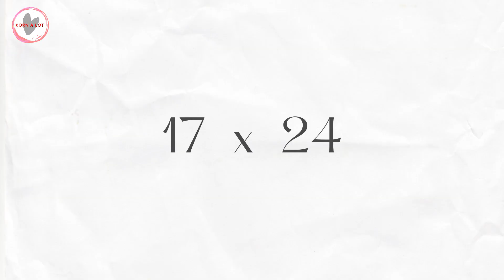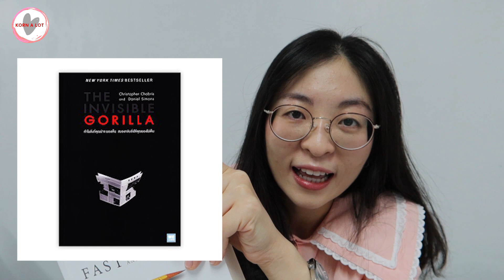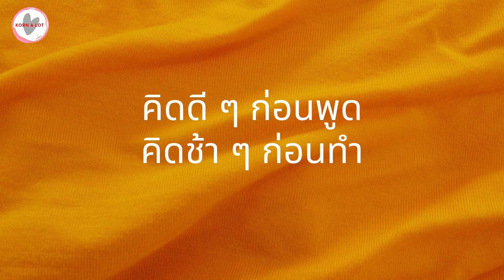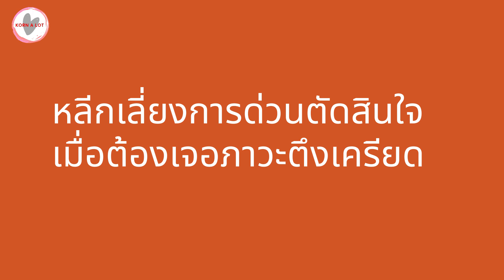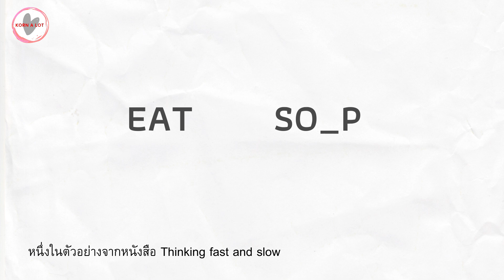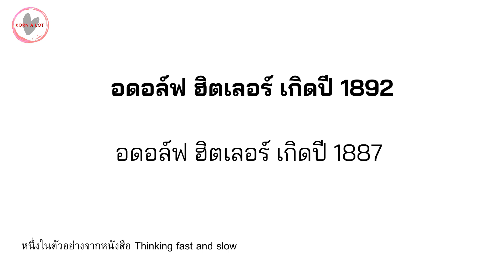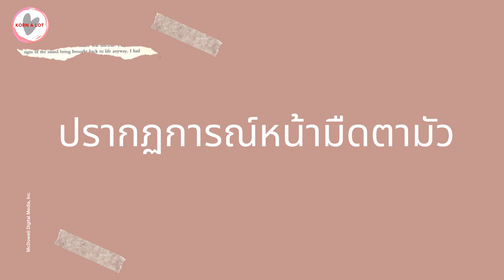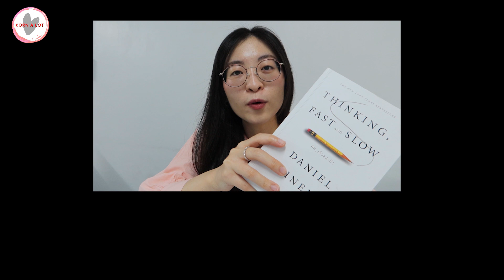EP 46 เพราะตัวคุณมีสองคน🌓 รีวิวหนังสือThinking fast and slow ตอนที่ 1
หนังสือ Thinking Fast and Slow คิด,เร็วและช้า ได้รับการพูดถึงมากมายด้วยเนื้อหาที่ชวนสงสัยเหมือนได้อ่านไปทำแบบทดสอบจิดตวิทยาไปด้วย โดยเนื้อหาเล่มนี้แบ่งเป็น 5 ส่วนค่ะ ส่วนที่ 1 ที่จะพูดในตอนนี้คือเรื่องสองระบบ เค้าว่าคนเรา 1 คนมี 2 คนในร่างเดียว คนหนึ่งคือคนที่คิดเร็ว อีกคนเป็นคนที่คิดช้า และคุณสองคนนี้เค้าก็ช่วยกันทำงานดี แต่เมื่อใดที่ใครสักคนพร่องหน้าที่ก็มักลงเอยด้วยการด่วนสรุปและตัดสิน กลายเป็นความคิดด้านเดียวเต็มไปด้วยอคติมาครอบงำ ชีวิตเราอาจเคยเจอเรื่องอคติทางความคิดมากันบ้างไม่มากก็น้อยนะคะ เบื้องหลังสองระบบเต็มไปด้วยเรื่องราวชวนให้คิดช้า วันนี้กรจะมาเล่าให้ฟังนะคะ
: ) ขอบคุณทุกคนที่เป็นกำลังใจให้ตลอดเลยนะคะ

หนังสือ THINKING, FAST and SLOW คิด, เร็วและช้า
สำนักพิมพ์ we learn
นักเขียน Daniel Kahneman
แปล จารุจรรย์ คงมีสุข
802 หน้า
พิกัดหนังสือ Thinking, Fast and Slow
พิกัดกล้อง Canon G7x mark iii
เครดิตเพลงในคลิป

🎵 Track Info:

Title: The Island
Artist: tubebackr
Genre: Dance & Electronic
Mood: Bright